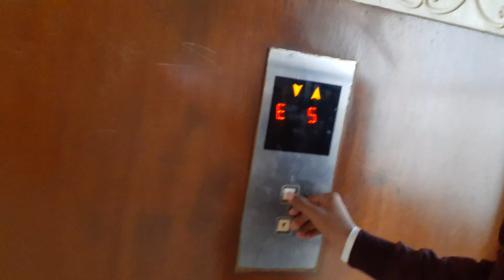Nsp Mai building ke 7th Floor se kisi ko penkh de?